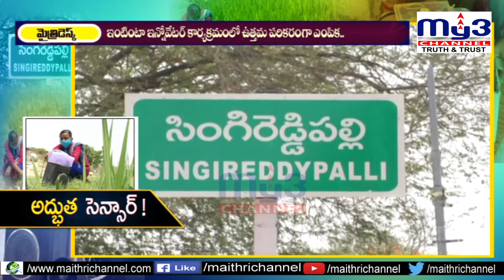చిన్నారి అద్భుత సృష్టి... MY3NEWS 03-05-2021 7PM